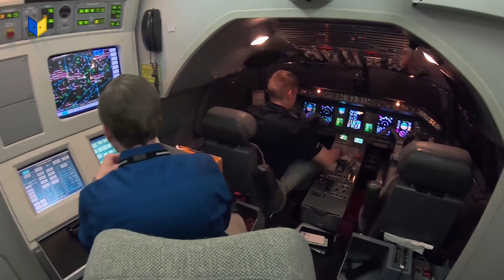استعد للامتحانات مع أبواب